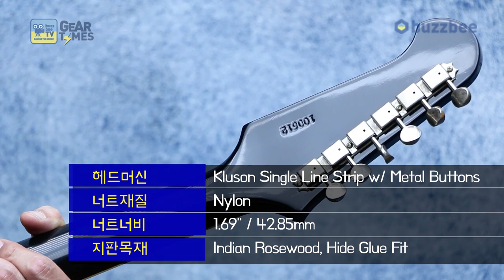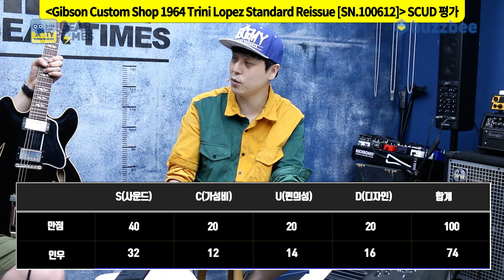[GearTimes 3151회] 깁슨 Gibson Custom Shop 1964 Trini Lopez Standard Reissue [SN 100612]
깁슨 Gibson Custom Shop 1964 Trini Lopez Standard Reissue [SN 100612]

0:00 오프닝
2:05 스펙(Spec)
4:01 사운드 테스트 (Sound test)
8:00 시연 (Demo)
9:58 한줄평
10:30 점수